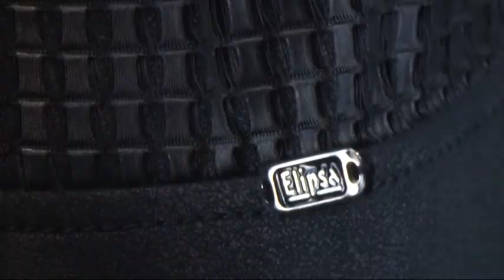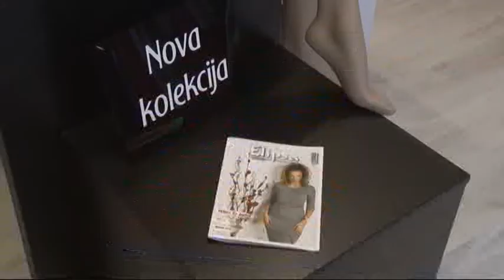Ellipsa - RTV Pancevo 28.10.2017.